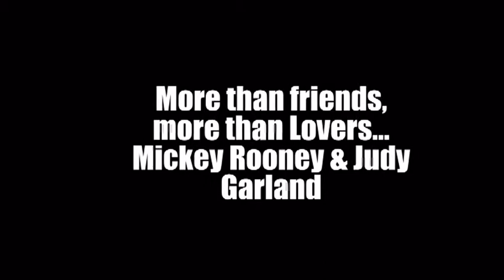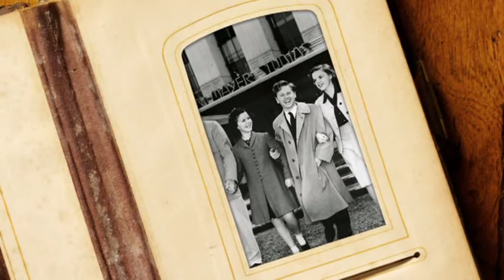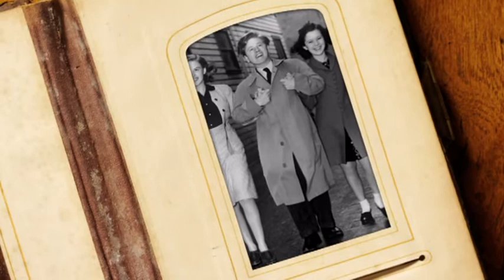Mickey Rooney & Judy Garland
They were one of the most famous couples of "the big studios era"! With a very special relationship until Garland death.